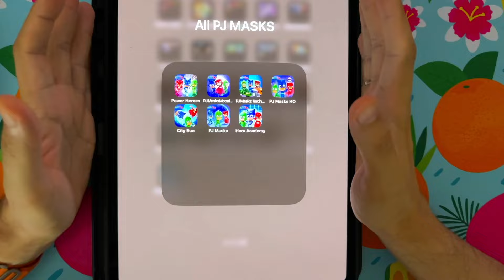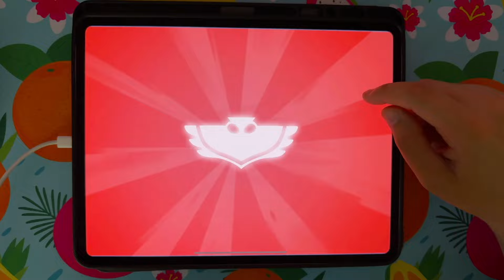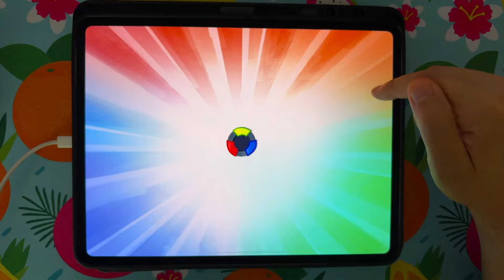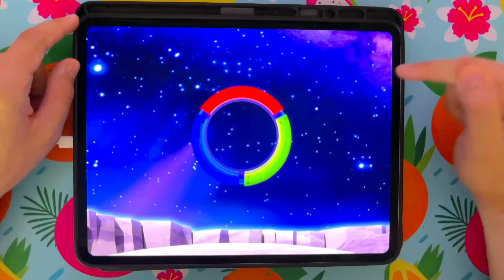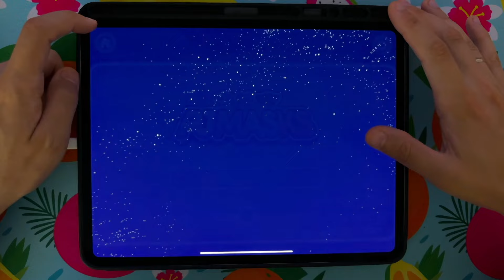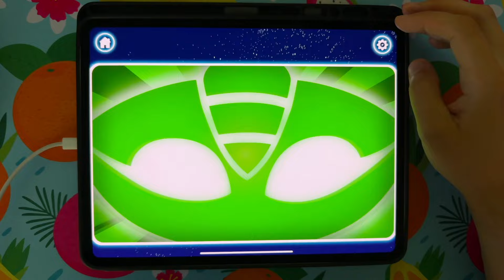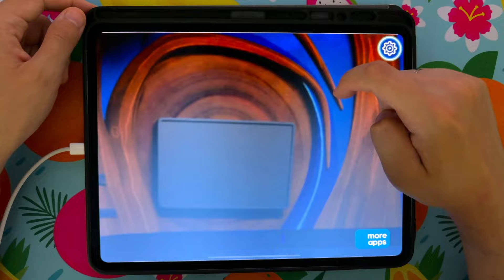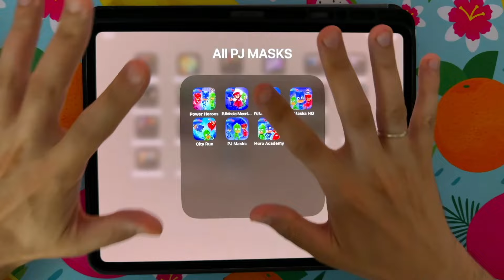PJ MASKS: Power Heroes,PJ MASKS: MoonLight Heroes,Racing Heroes,HQ,Super City Run,Hero Academy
Telegram PJ MASKS: Power Heroes,PJ MASKS: MoonLight Heroes,Racing Heroes,HQ,Super City Run,Hero Academy
Timecodes:
00:00 All PJ MASKS MOBILE iPad Pro 2024 Gameplay (M4)
00:17 PJ MASKS: Power Heroes
04:42 PJ MASKS: MoonLight Heroes
08:49 PJ MASKS: Racing Heroes
15:44 PJ MASKS: HQ
20:10 PJ MASKS: Super City Run
24:12 PJ MASKS: ???
24:19 PJ MASKS: Hero Academy